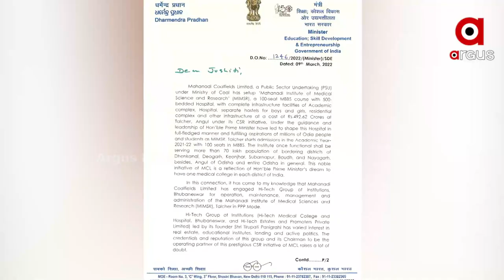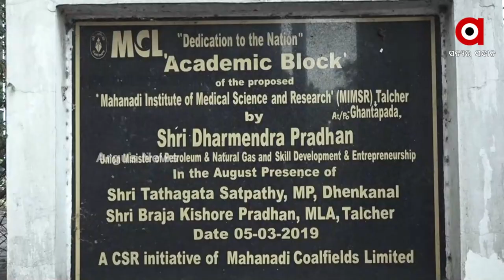ମହାନଦୀ ଇନଷ୍ଟିଚ୍ୟୁଟ ଅଫ୍ ମେଡିକାଲ ସାଇନ୍ସ ଆଣ୍ଡ ରିସର୍ଚ୍ଚକୁ ରାଜ୍ୟ ସରକାର ପରିଚାଳନା କରନ୍ତୁ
ତାଳଚେର ମହାନଦୀ ଇନଷ୍ଟିଚ୍ୟୁଟ ଅଫ୍ ମେଡିକାଲ ସାଇନ୍ସ ଆଣ୍ଡ ରିସର୍ଚ୍ଚକୁ ରାଜ୍ୟ ସରକାର ପରିଚାଳନା କରନ୍ତୁ ବୋଲି ଜୋର ଧରିଲା ଦାବି। ଅନୁଗୁଳ ସମେତ 6ଟି ଜିଲ୍ଲାର 70 ଲକ୍ଷ ଲୋକଙ୍କ ଉତ୍ତମ ସ୍ବାସ୍ଥ୍ୟ ସେବା ପାଇଁ ରାଜ୍ୟ ସରକାର ତାଲଚେର ମେଡିକାଲ କଲେଜର ପରିଚାଳନା ଦାୟିତ୍ବ ଶୀଘ୍ର ନିଅନ୍ତୁ ବୋଲି ବିଜେପି ଦାବି କରିଛି।